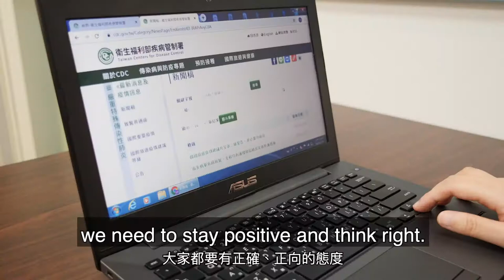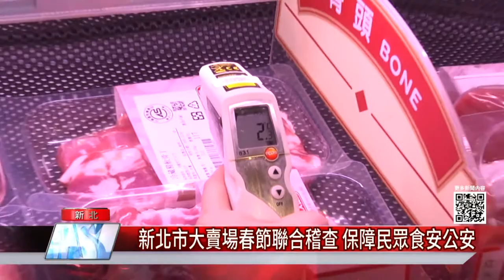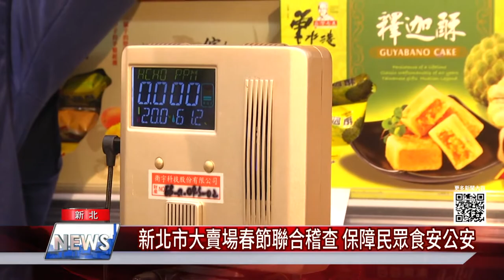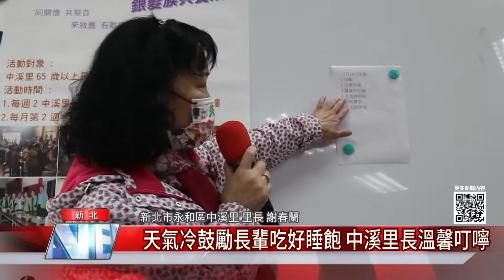中嘉新北新聞 1100203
01：38 結合愛心團體送暖 新北平安袋連6年發送
03：37 元氣蛋慰勞土城醫護 里長志工送上關懷心意
06：24 三峽元宵創意燈籠搶先看 28里齊心創作
07：51 新北市大賣場春節聯合稽查 保障民眾食安公安
09：49 天冷睡覺時外套蓋被外 醒來反穿上降溫差感
11：39 客製化日系飯糰 手作甜點驚豔饕客